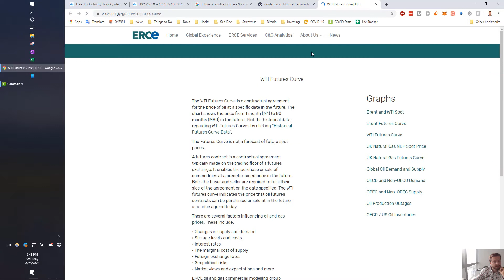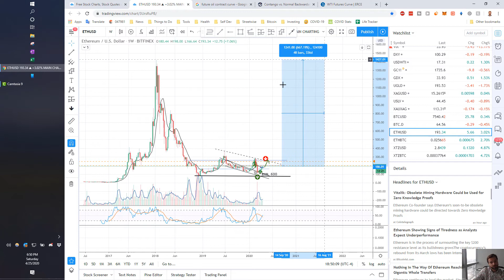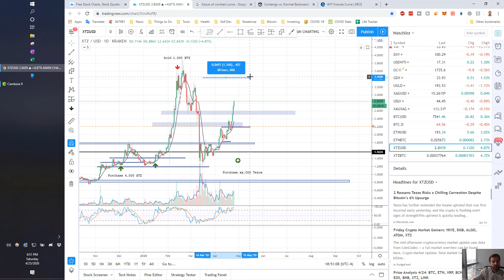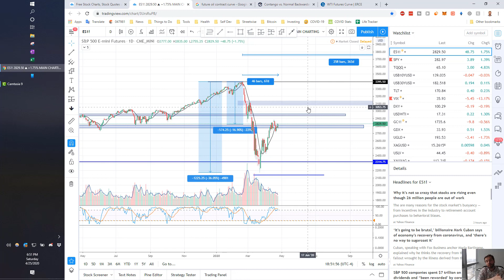CORONA PROOF - BITCOIN PRICE, OIL/USO AND GOLD. WHICH SHOULD YOU BUY?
In this April 25th Market Update I discuss corona proof investments you can make right now to protect your capital.  Bitcoin price updates, Oil / USO and Gold volatility are hot topics in the investment world right now and for different reasons. Find out which ones look profitable and which ones may be overvalued.

Also answered:
Will the stock market crash?
What's the bottom going to look like?
How do you avoid FOMO buying?